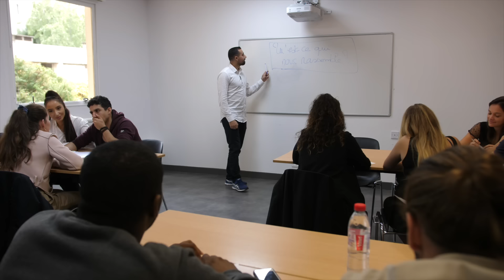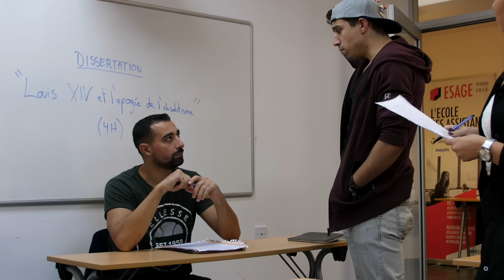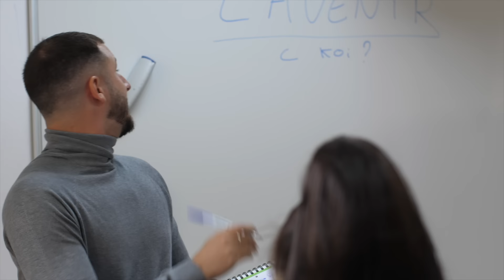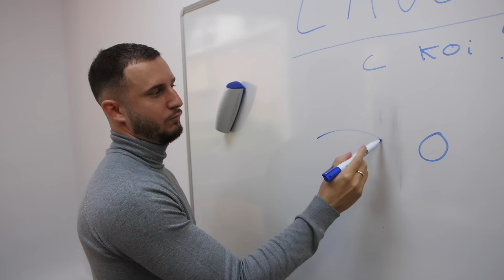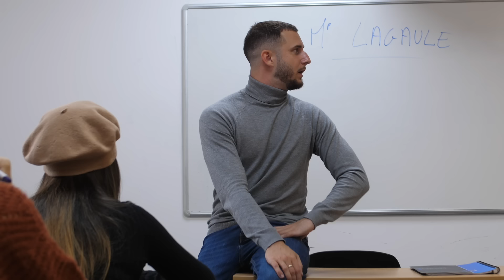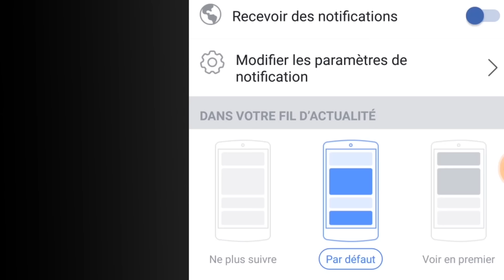LES BÂTARDS À L'ÉCOLE 3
Ça va être long jusqu'à la rentrée 2020...

Crédits :
Production : @aldam_production
Chef Op : @henrywesthead
Ingénieur du Son : @jeremie_restellini
Régie : @camilliahoran
Monteur : @henrywesthead